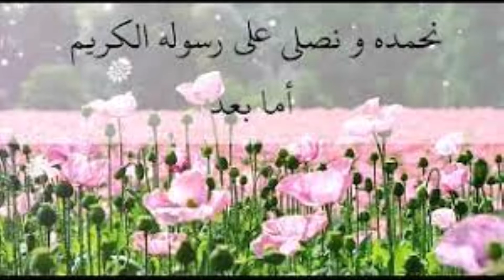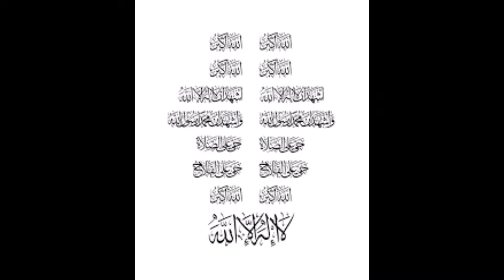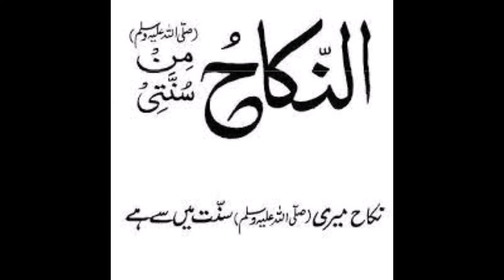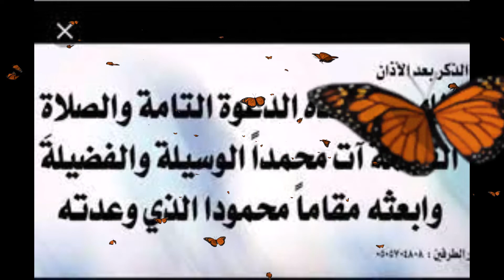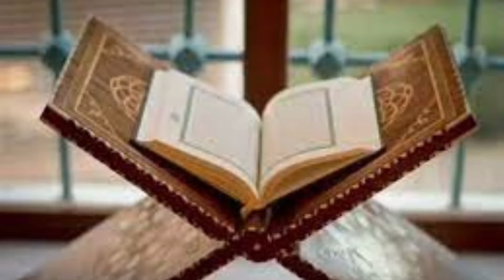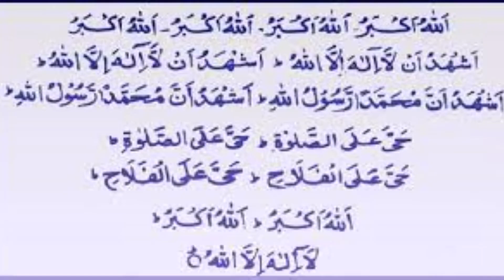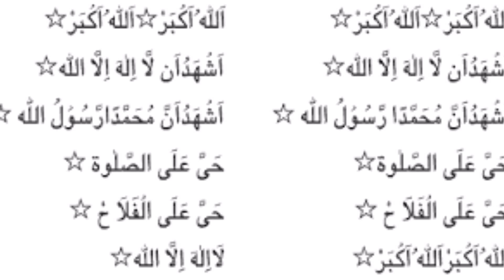Interpretations of Adhan | اذان کی تعبیرات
azan se murad darj zail chezen hoti hen .
1` haj kay mahinon me haj karne 2 chughli khane 3 baland martaba 4 shadi ki khushabri 5 suni jane wali bat 6 jang ki tayari 7 sachi khabren waghara
8 Qibla se munh dosri taraf kar k azan deni ki tabeer
9 haj k mahenon me azan ki tabeer
10 orat k azan dene ki tabeer
11 bachon k azan dene ki tabeer
12 minar par azan dene ki tabeer
13 kunen me azan dene ki tabeer
14 deendar aadmi k azan dene ki tabeer
15 gunahgar admi k azan dene ki tabeer
16 koi shakhs azan de or koi us ki azan ka jawab na de to tabeer
17 parosi ki chhat p azan dena
18 kaba ki chhat p azan dena
19 lait kar azan dene ki tabeer
20 bazar me azan dene ki tabeer
21 tabah shuda maqam p azan dene ki tabeer
22 swimming pool me azan dene ki tabeer
23 azan k alfaz badalne ya azan me ghair sanjida harkat karne ki tabirat
24 majma me azan dene ki tabeer
25 azan dete hue Allah o Akbar ya La Ilaha Ilallallah bhol jane ki tabeer
26 asman me azan dene ki tabeer
27 azan de kar farz namaz ada karne ki tabeer
28 rait k tele p azan dene ki tabeer
29 azan  k alfaz me kami ziadti ki tabeer
30 dewar p khara ho k azan dene ki tabeer
31 apne ghar ki chhat p azan dene ki tabeer
32 bache k azan dene ki tabeer
33 mazaq me azan dene ki tabeer
34 bazar me azan ki awaz sunne ki tabeer
35 gande maqam p azan dene ki tabeer
36